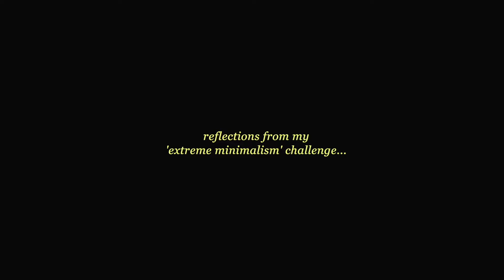Minimalism Mistakes | Watch this before you declutter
Here's some things I wish I knew before I started decluttering my home 😌 I hope this video helps you not make the same mistakes I made.

Wishing you a beautiful and mindful journey towards minimalism 💕

ps: many thanks to my friend Léa for lending me her beautiful apartment to film in 😘

love,
romy

camera Fujifilm XS-10